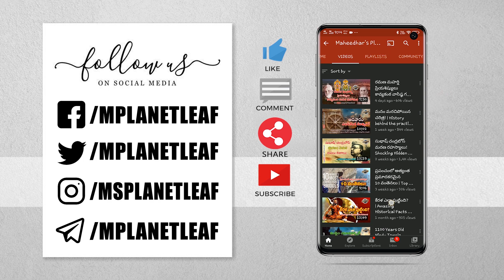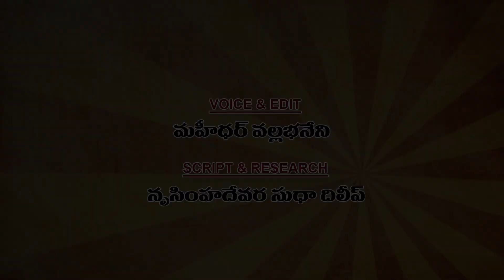నేను వదిలి రా.. నేను కనబడతాను..! | BEST Inspirational and Motivational Video | MPlanetLeaf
BEST Inspirational and Motivational Video | నేను వదిలి రా.. నేను కనబడతాను..! | Voice of Maheedhar Planet Leaf (MPL) Videos Exclusive...

The Power of Words - BEST Inspirational Videos

These thoughts are subtle but can lead to difficult feelings that interfere with motivation. So to generate that motivation you could try some of the following:

1.  Acknowledge your resistance and difficult feelings with motivation
It may be helpful to write these feelings or thoughts down and then leave these on the side so you can then study.

2.  Do not run away
Avoiding work can make you feel deflated. This is emotionally more draining than having to go through the frustration of reading for your paper.

3.  Do not blame yourself for procrastinating now and then
Try to become aware of the habit and gently make yourself to go back to the task sooner rather than later.

4. Try to understand your studying style better
What will make it easier for you to work? We are all prone to pleasant experiences and it is natural that we tend to avoid uncomfortable, dry chores and duties.  So try to make your study experience as interesting as possible.

5. Don't question your abilities
Don't put yourself down by comparing yourself to others.

6. Visualise yourself starting
Make yourself sit down and work even if this is for just 20 minutes. See starting as a parallel process like a plane on a runway. You may start slow but you will still take off!

7. Focus on the task at hand
Prioritise the most important tasks and avoid multitasking.

8. Communicate to others any difficulties and/or what you intend to do
This can help you engage with the process and identify the important tasks. Communication / externalisation can help you to commit with immediate goals and you could also find out others points of view and tips.

9. Take a time limited approach in which you schedule your tasks
Ask yourself 'how much can I achieve in the next 2 hours?' instead of 'Can I complete all tasks?' In this way you do not get as easily overwhelmed by the volume of study you need to do.

10. Remember that studying can be challenging and take you out of your comfort zone Think about the hiking of Mountain Kilimanjaro; it is not easy and can even be uncomfortable but the pleasure comes when you begin to see the view from height, feel the fresh air and when you reach the destination you get a sense of achievement and satisfaction. Focus on the outcome and not the struggle to get there!